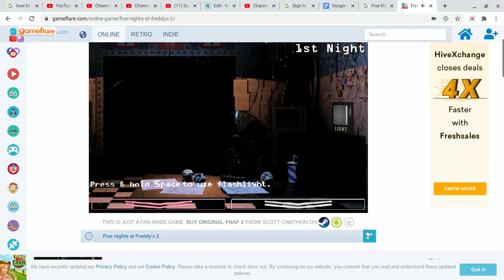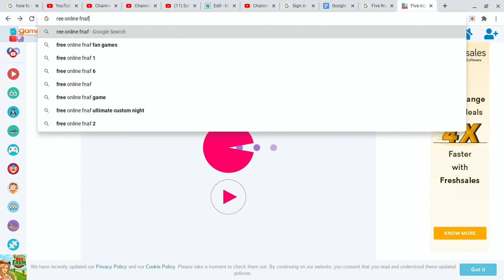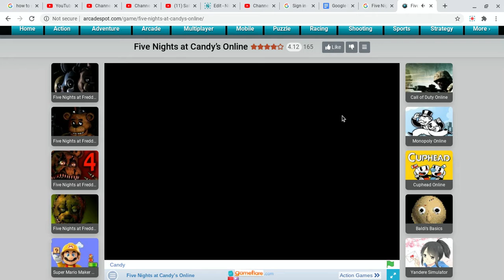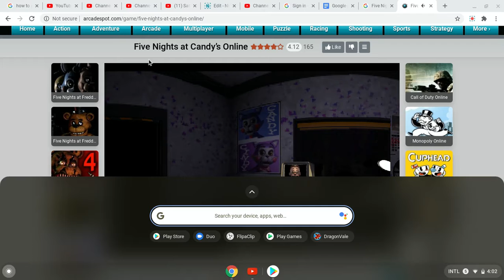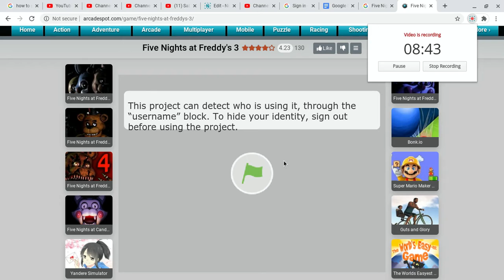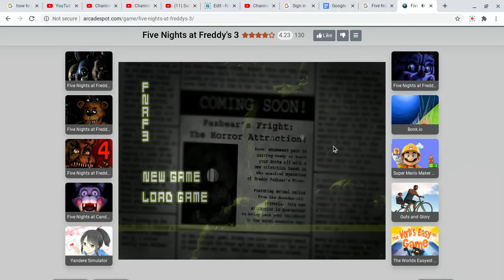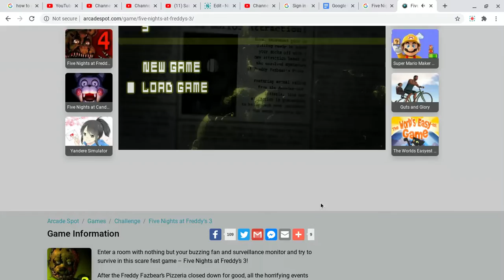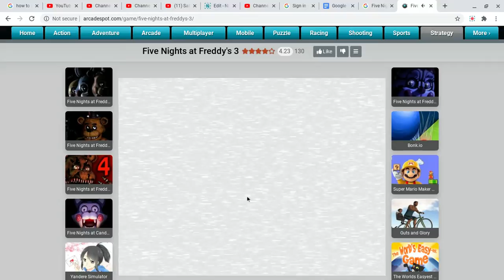Fnaf 2 iz be not good boi so thou play 5 night at candys